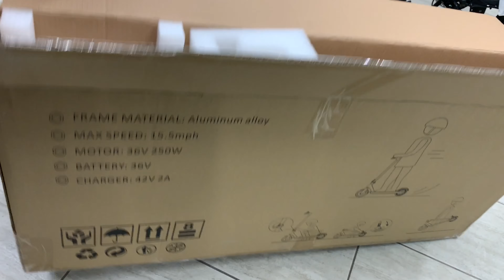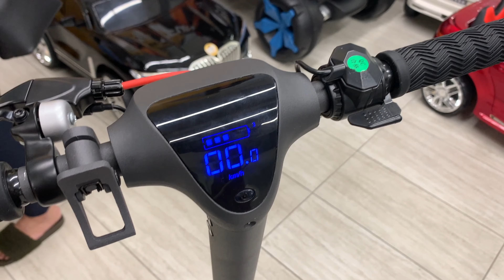Electric Scooter | How To Assemble? | Nag Check Kame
This is My Journey Canada Vlog. I am a small Youtuber focusing to help people, my fellow Kababayan’s of their Canadian application process based on my personal experience and immigration updates. This channel  is all about my personal experiences of application as Foreign Worker, Adventure-Journey, & Personal life experiences in Canada. Your small support will help me a lot.